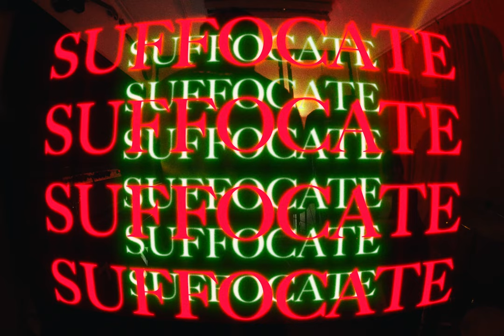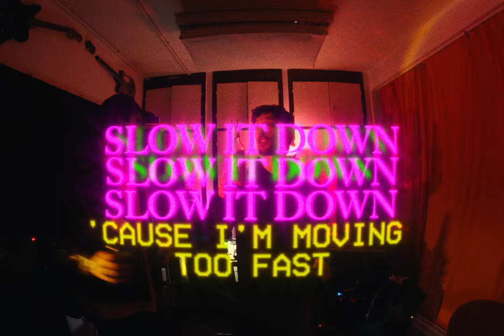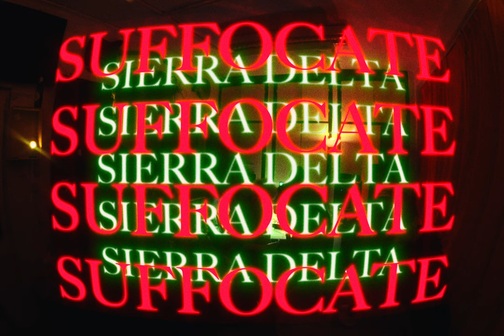sierra delta // suffocate (official lyrics video)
debut single 'suffocate' is out now EVERYWHERE!

Debuting from the SD headquarters, this footage gives you the perfect peep how these songs were made.My first material, the EP called 'YEARS' was in the making for like 5 long years. Each year I was kind of another person. Let me introduce you to the most important steps of being able to reach something that I can call stability. Each song represents despair itself and invites you to join on this thrill of the chase. Releasing the 19th of April.

xx

concept: sierra delta
dop, videographer, ,master of everything visual: Géza Vadas
best friend of all time and always partner in crime: Ábel Ürögdi
graphics and the most amazing designer: Soma Nóvé
recorded, partially mixed and produced: sierra delta
additional mix, the holder of the key of the truth: WaTa
master engineer and one of the most humble person that I know: Marci Fenyvesi
ALWAYS helpful: Máté Gál

recorded at the sierra delta HQ and the RH studio